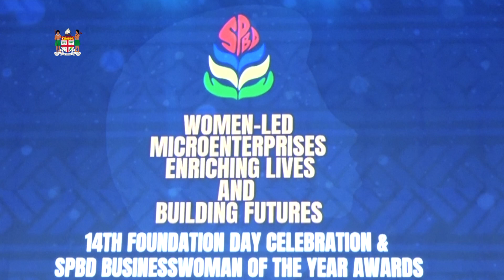SPBD Foundation Day and Businesswoman of the Year Awards 2024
The President of The Republic of Fiji, H.E Ratu Wiliame Katonivere officiated at the 14th South Pacific Business Development (SPBD) Foundation Day and Businesswoman of the Year Awards 2024 at the Vodafone Arena this on 4th October, 2024